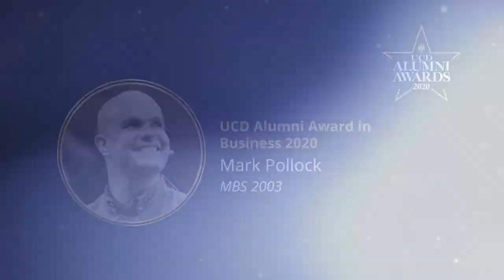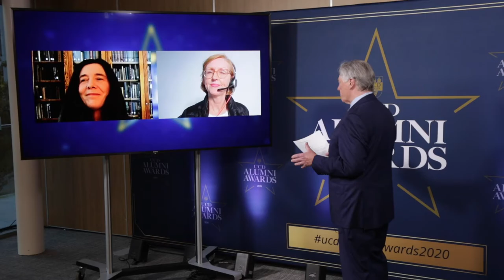UCD Alumni Awardees In Focus Conversation IV - with Dr Sandra Collins and Róisín Heneghan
We welcome the global UCD community of alumni, students, staff and the wider public to enjoy the ‘UCD Alumni Awardees In Focus’ conversation series.
Join us as broadcaster, UCD alumnus and long time friend of the UCD Alumni Awards Pat Kenny engages UCD Alumni Awardees Dr Sandra Collins and Róisín Heneghan in conversation on ‘Transforming Through Digital Technology’.

The COVID-19 pandemic has spurred new approaches to creative innovation which are likely to endure.

Find out more about our outstanding Alumni Awardees and watch back other episodes in this series